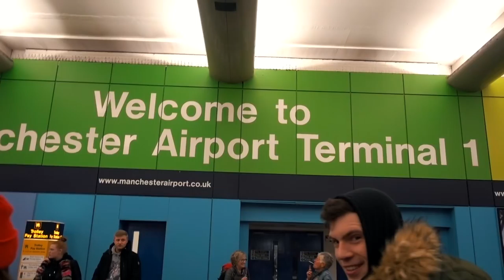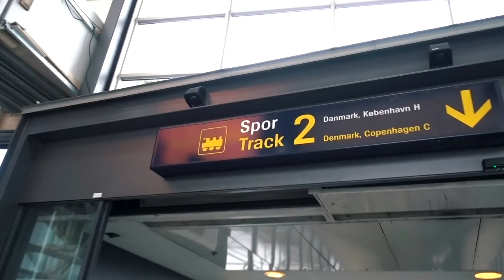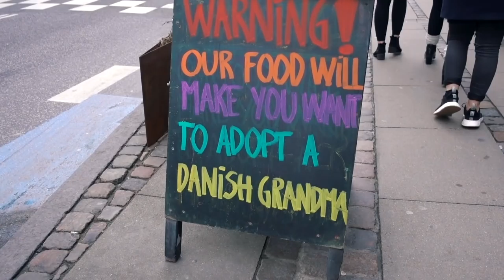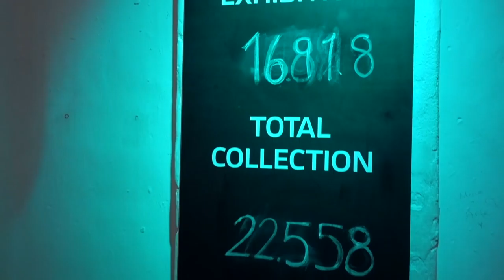20,000 BOTTLES OF BEER IN COPENHAGEN 🇩🇰 TRAVEL DENMARK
FIRST DAY IN COPENHAGEN || CARLSBERG MUSEUM || DANISH PASTRIES AND COFFEE || TRAVEL DENMARK

Kornelia, Conor and myself were up super early after very little sleep and made our way to Manchester Airport. From there we flew to Copenhagen and met our friends at the hostel we’d booked. We then made our way to a coffee shop to catch up and visited the Carlsberg Museum.

*GEAR:
Main vlogging camera